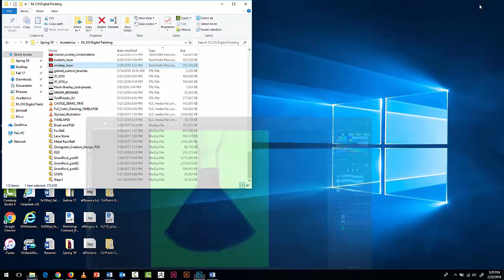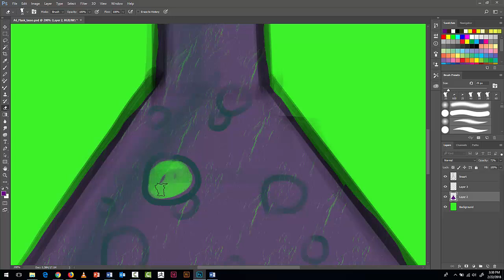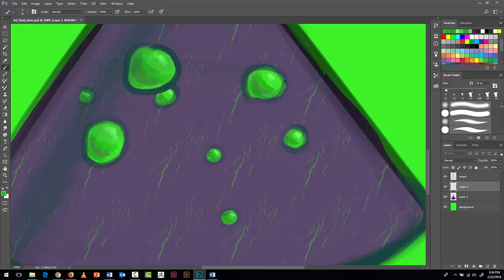Flask Lasso Demonstration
Students will use the lasso tool again to select areas of the painting to add color and detail